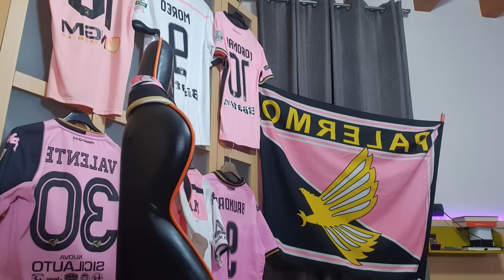SFOGO: "CORINI VATTENE VIA" IMBARAZZANTI! PALERMO-CITTADELLA 0-1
PALERMO-CITTADELLA 0-1 che delusione!